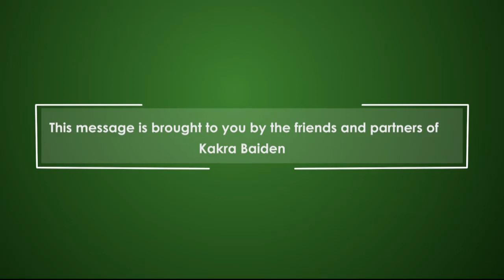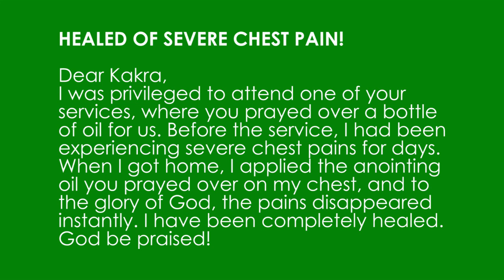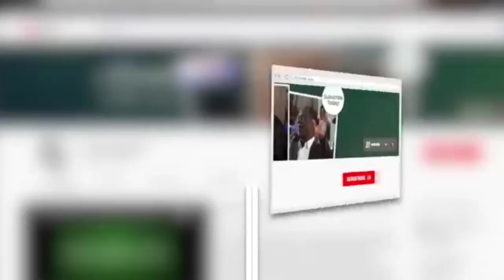Life Tips - Tips from Jesus - Session 2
It doesn't matter how experienced you are in your field, you will still need an expert advice. Let's find out more from this insightful message.